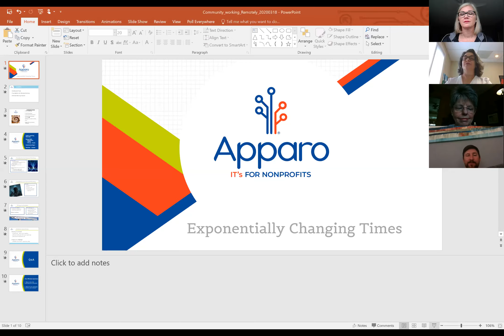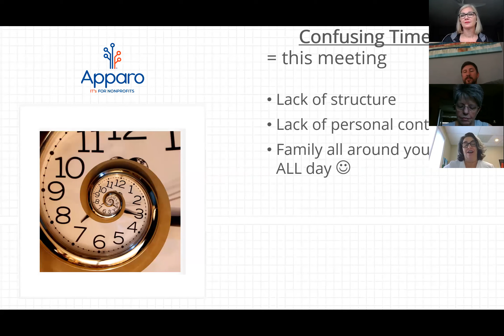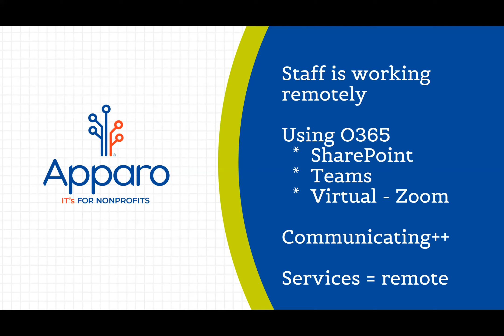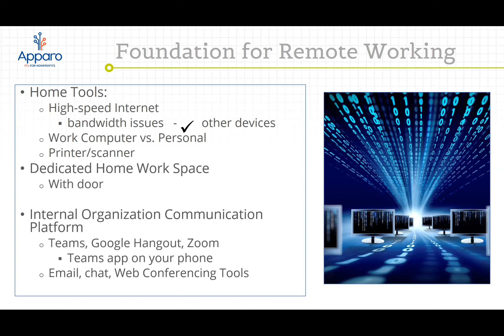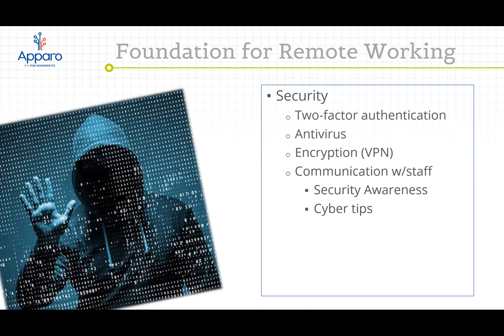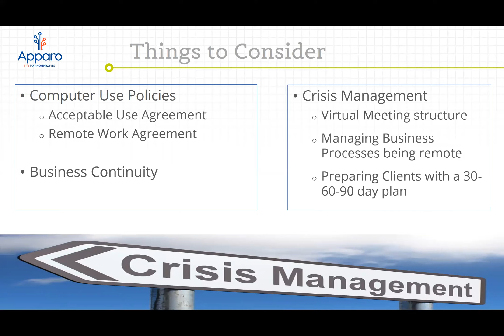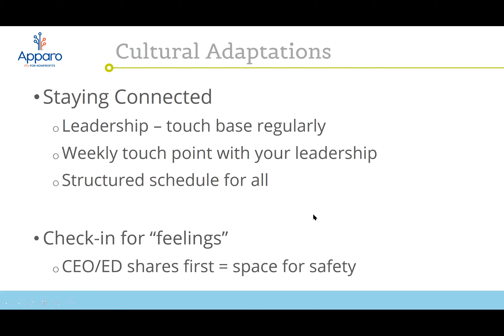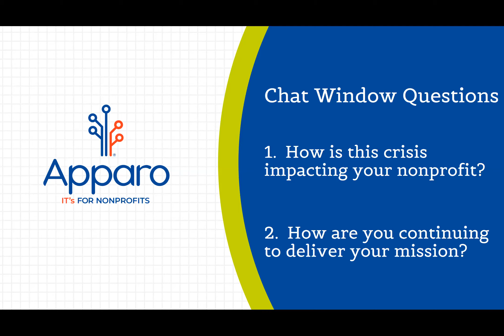Foundations for Remote Working Q+A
Ensure nonprofit remote work success with these strategies from Apparo.